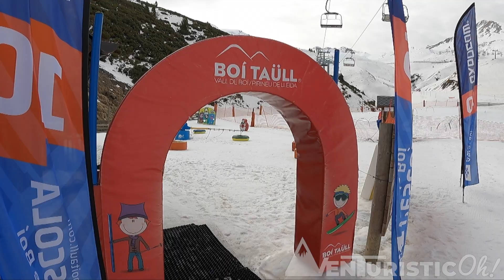Estación de BoiTaull